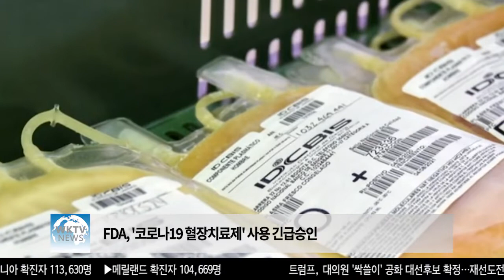FDA, '코로나19 혈장치료제' 사용 긴급승인